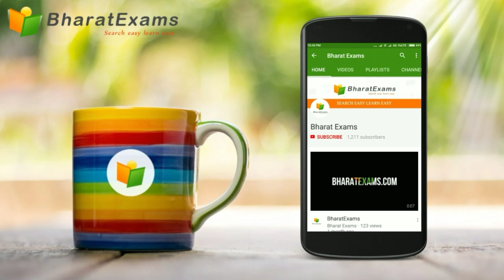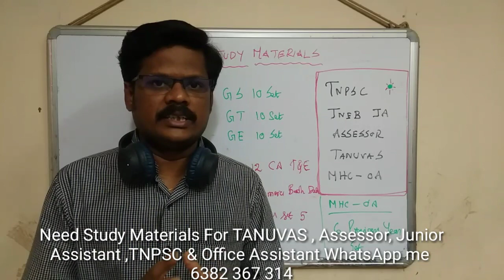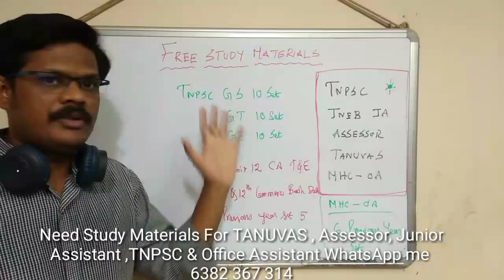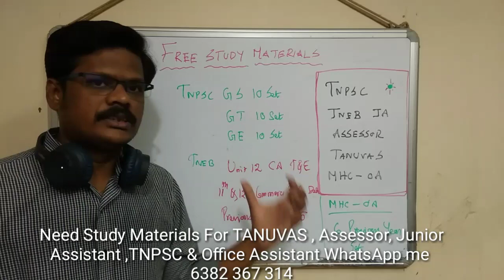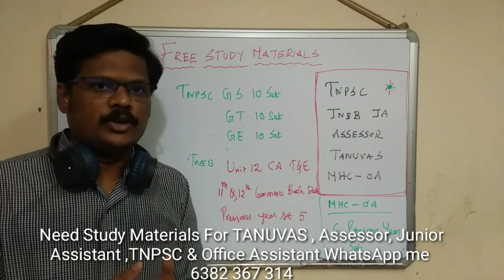FREE STUDY MATERIALS | PREVIOUS YEAR SET | TNPSC | TANUVAS | TNEB ASSESSOR and JA | Office Assistant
TNPSC GROUP 4 GENERAL STUDIES PREVIOUS YEAR QUESTIONS AND ANSWERS PDF

TNPSC GROUP GENERAL TAMIL PREVIOUS YEAR QUESTIONS AND ANSWERS PDF

TNPSC GROUP GENERAL ENGLISH PREVIOUS YEAR QUESTIONS AND ANSWERS PDF

Madras High court Recruitment 2021 | Office Assistant | Previous Year Questions and Answers